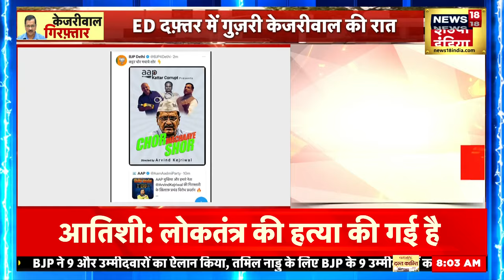Arvind Kejriwal Arrested | अरविंद केजरीवाल की पेशी, कोर्ट के बाहर भारी सुरक्षा इंतजाम | News18